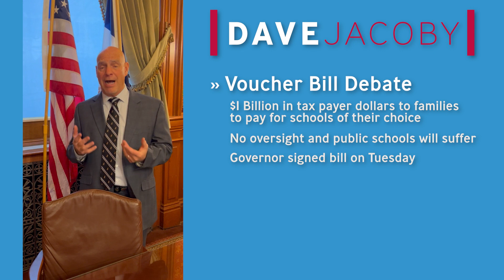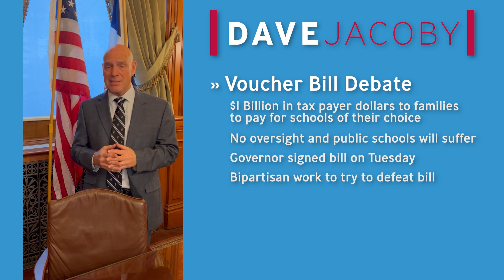Legislative Update for 2023 Week 3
Representative Dave Jacoby gives a weekly update from the State Capitol.